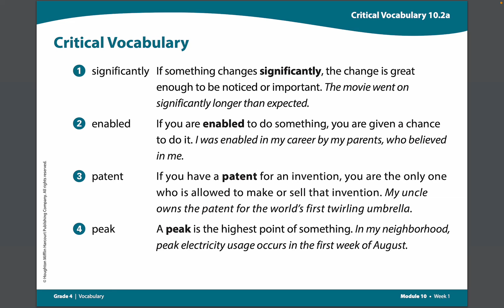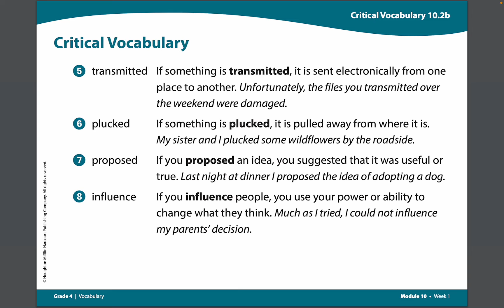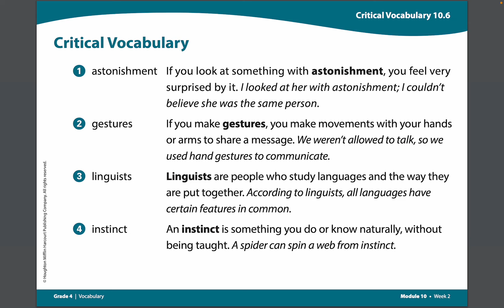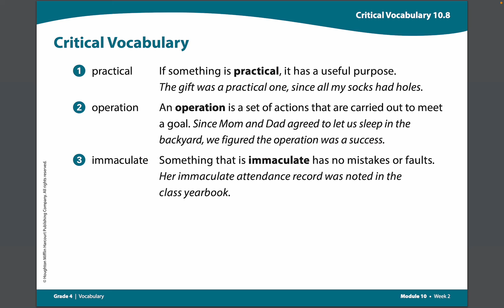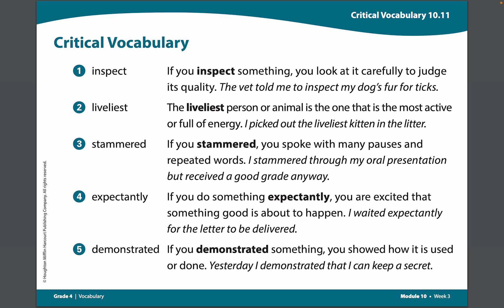4th Grade ELA Modules 9 & 10 Review Week: Module 10 Vocabulary Spiral Review